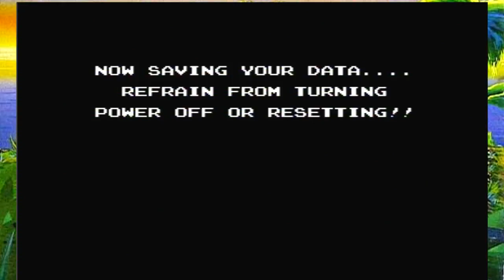Lost plays StarTropics #8: Thanks Jobama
What an a-maze-ing adventure we have so far folks! After a nice water tunnel maze we get through the first dungeon area of Chapter 6, and boy is it something else. It's at that time that I realized how StarTropics can be, and I'm honestly very impressed at anyone that beat this game as a kid. Kudos to you, I think I got gray hairs because of it!